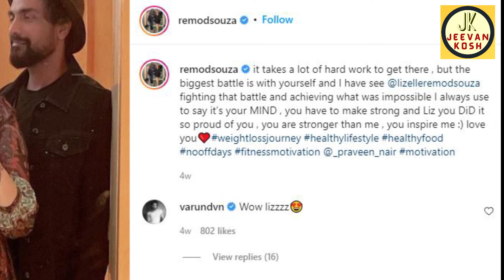Lizelle D'Souza's Weight Loss Journey: Remo D'Souza की पत्नी ने ऐसे किया 40 kg वज़न कम | Jeevan Kosh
In today's celebrity diet and workout video, we will talk about the drastic weight loss journey of Bollywood Filmmaker and Choreographer Remo D'Souza's wife Lizelle D'Souza who lost 40 Kgs in 2 years. Reduces from 105 kg to 65 kg through intermittent fasting. Check out her inspirational journey.